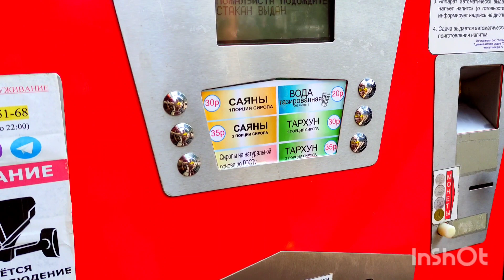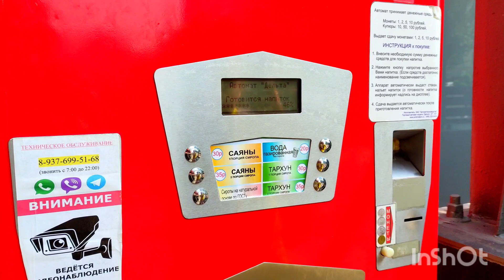Влог из Волгограда 💥Мамаев курган Родина мать В отпуск на поезде